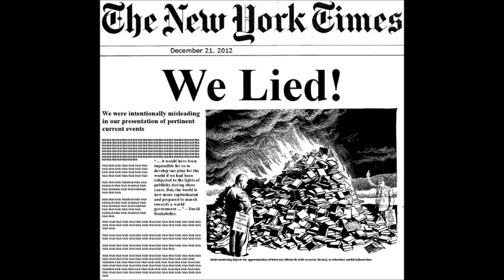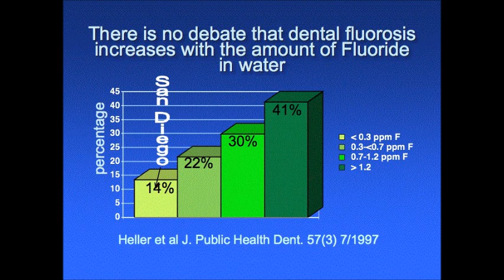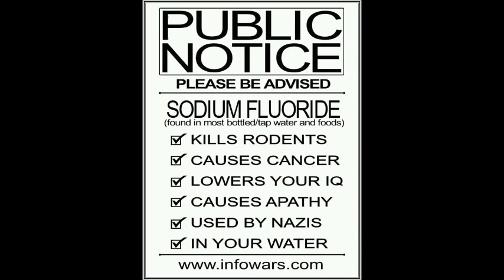Infowars Wexford activist Terry Lawton & Basil Parle short in house interview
In house discussion Infowars Wexford activist Terry Lawton & Basil Parle on the New World Order